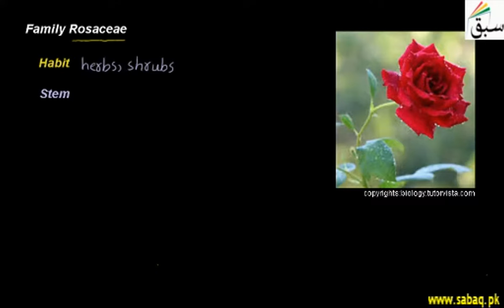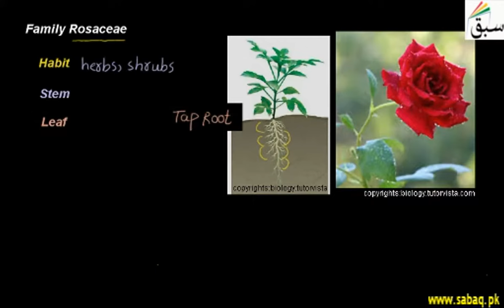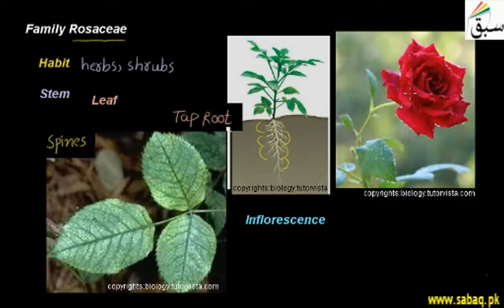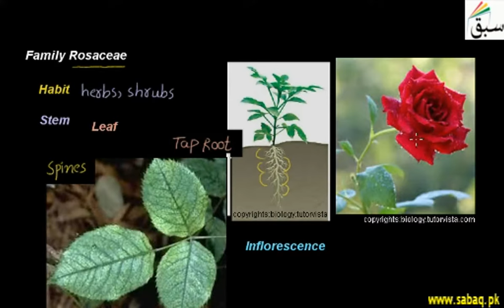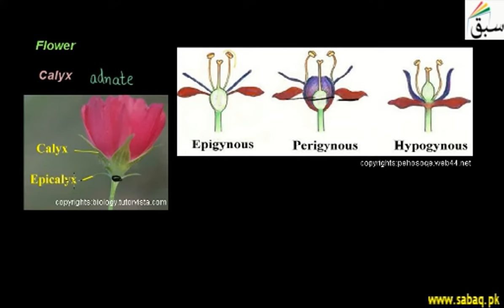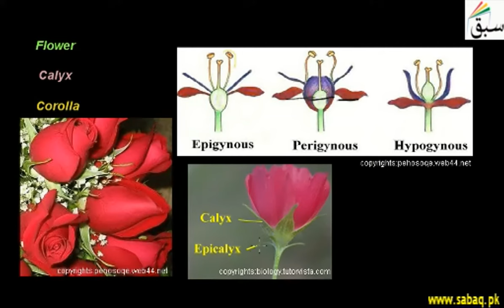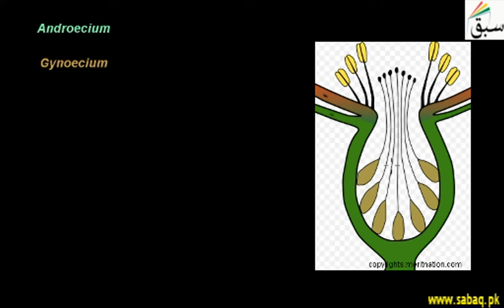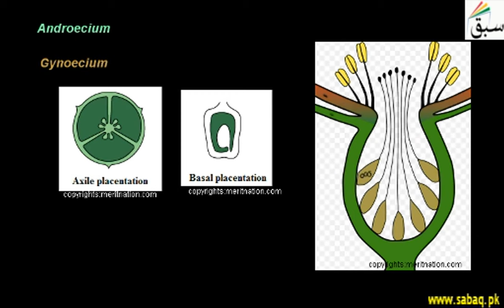Family Rosaceae, Biology Lecture | Sabaq.pk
Members of family Rosaceae (rose family) are herbs and shrubs, spiny leaf, have five calyx
This video is about: Rosaceae. Practice tests and free video lectures for Physics, Chemistry, Biology, Math’s, Computer Science, English & more subjects are also available at Sabaq.pk. So, subscribe to Sabaq.pk/Sabaq Foundation now and get high marks in your exams.

CLASSES WE COVER AT SABAQ.PK / SABAQ FOUNDATION:

1. KG
2. Class 1
3. Class 2
4. Class 3
5. Class 4
6. Class 5
7. Class 6
8. Class 7
9. Class 8
10. Class 9
11. Class 10
12. Class 11
13. Class 12
14. Class 13
15. Class 14
16. MCAT
17. ECAT
18. CSS

BOARDS WE COVER AT SABAQ.PK / SABAQ FOUNDATION:

1. FBISE
2. Sindh Board
3. KP Board
4. Balochistan Board
5. Cambridge

STUDY MATERIAL WE OFFER AT SABAQ.PK / SABAQ FOUNDATION:

1. Physics Lectures
2. Chemistry Lectures
3. Mathematics Lectures
4. Biology Lectures
5. English Lectures
6. General Science Lectures
7. Computer Science Lectures
8. General Math Lectures
9. Accounting Lectures
10. Statistics Lectures
11. Advance Accounting Lectures
12. Cost Accounting Lectures
13. Practice Tests
14. Physics Practical
15. Chemistry Practical